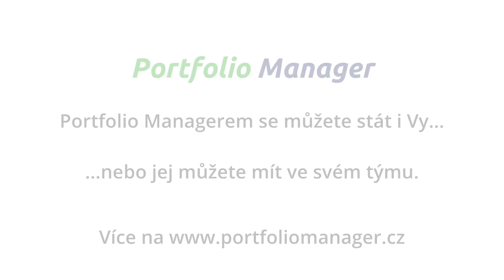Pro koho je Portfolio Manager určený?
Kurz na roli Portfolio Manager Vám otevře dveře k novému způsobu práce. Jako finanční poradce díky Portfolio Managerovi vyděláte krátkodobě i dlouhodobě spoustu peněz, ušetříte čas a budete mnohem efektivnější. Více na